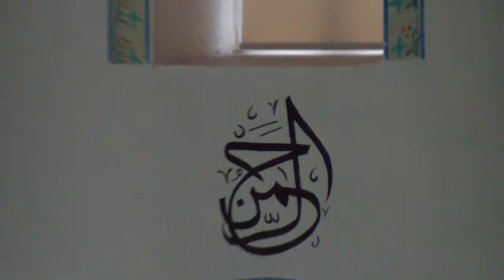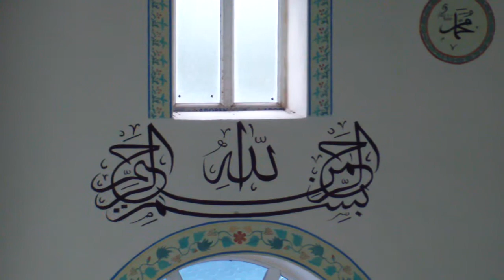2014 KURBAN BAYRAMI 3.BÖLÜM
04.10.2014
3.BÖLÜM
Kurban Bayramı